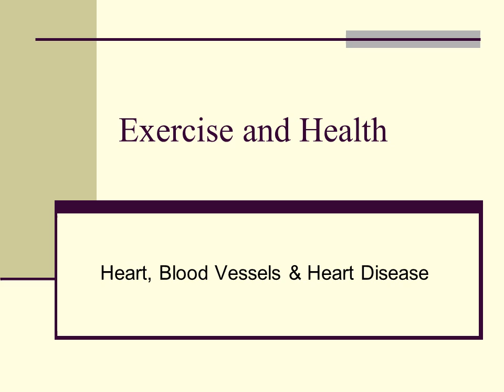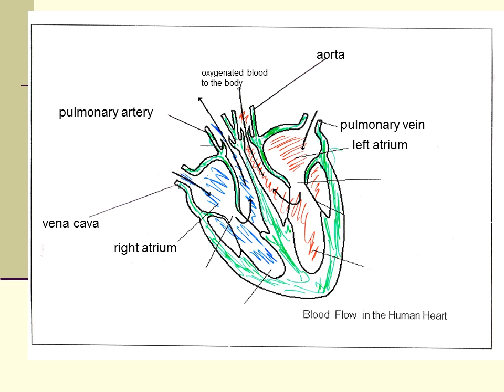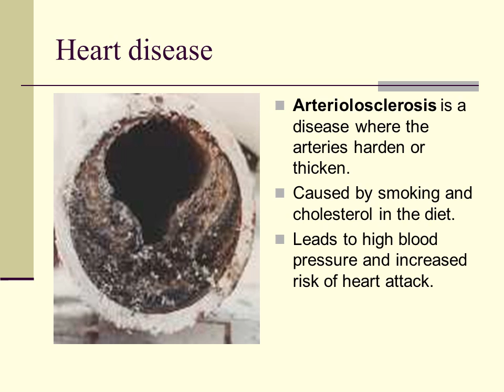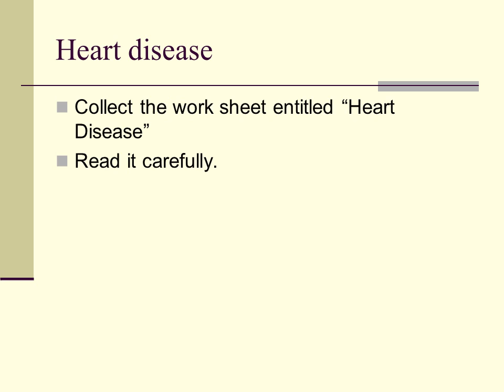Heart, Blood Vessels & Heart Disease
Exercise and Health
deoxygenated blood to the lungs
oxygenated blood to the body
pulmonary artery
vena cava
right atrium
left atrium
valve
Turn to p27 of Biology text
Sketch a diagram to show the structure of an artery, vein and capillaries.
Copy and complete the table on the next slide.
Arteriolosclerosis is a disease where the arteries harden or thicken.
Caused by smoking and cholesterol in the diet.
Leads to high blood pressure and increased risk of heart attack.